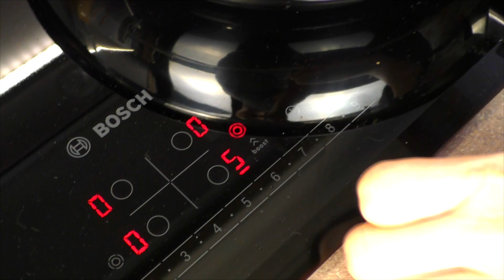-110 кг! ПОХУДЕЛИ С Мужем на Этом рецепте! БЫСТРЫЙ Ужин Для Похудения! Гречка и рис! мария мироневич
-110 кг! ПОХУДЕЛИ С Мужем на Этом рецепте! БЫСТРЫЙ Ужин Для Похудения! Гречка и рис! мария мироневич

Составь свой личный ПЕРСОНАЛЬНЫЙ ПЛАН ПО СНИЖЕНИЮ ВЕСА И СОХРАНЕНИЮ РЕЗУЛЬТАТА НАВСЕГДА БЕЗ ДИЕТ И ТРЕНИРОВОК И ВОЗВРАТА ВЕСА НА ИНТЕНСИВЕ «Стройность навсегда!»

✅ Ужин Для Похудения
гречка - 150 г
рис - 150 г
фарш куриный - 500 г
чеснок - 4 зубчика (по вкусу)